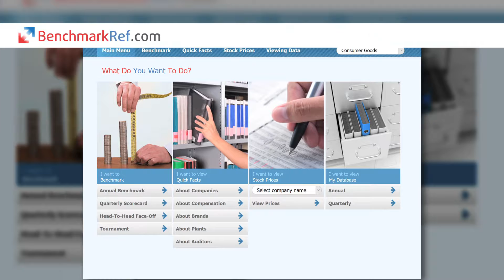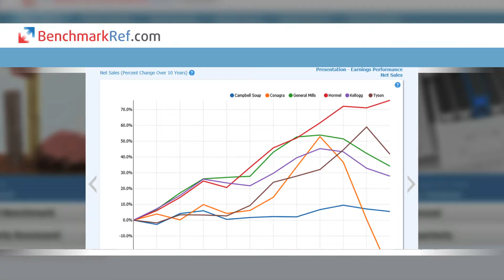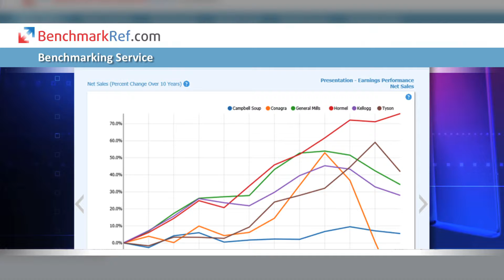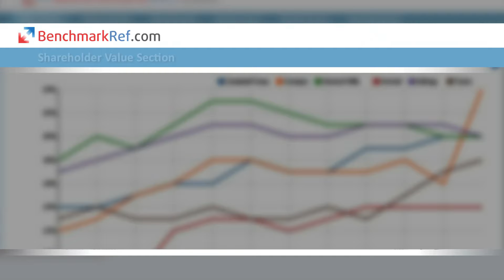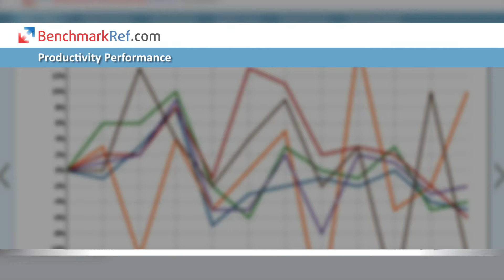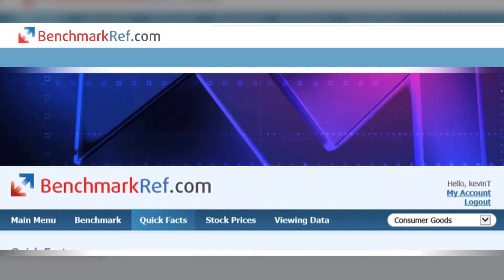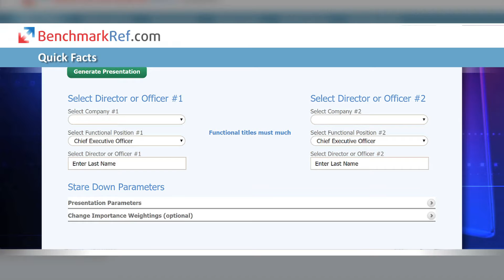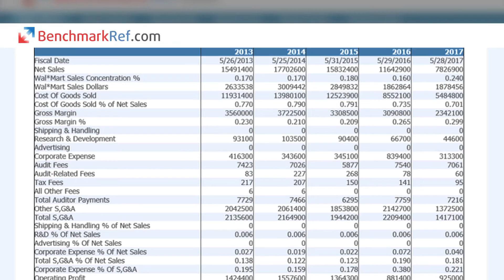Long Presentation of BenchmarkRef.com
See more details about BenchmarkRef.com